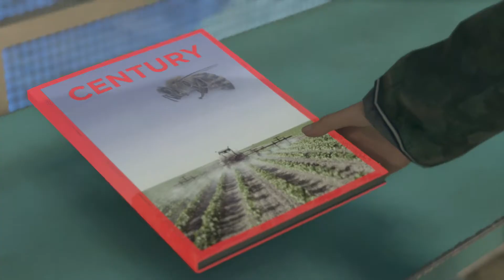Detroit Become Human Ep 6: Child Abuse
In this episode we learn never to trust Joe with a child.